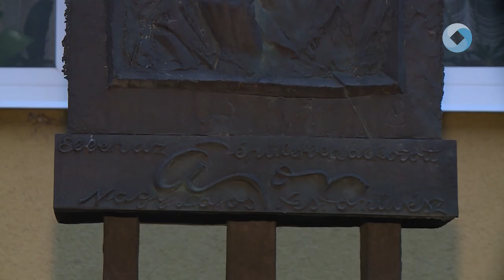Jubileumot ünnepelt a Művészet Társasága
Fennállásának 30 éves évfordulójára emlékezett a Székesfehérvári Művészek Társasága koszorúzással, jubileumi beszélgetéssel és kiállításmegnyitóval. A Vörösmarty Színház galériájában megnyílt tárlat november 30-áig látogatható.